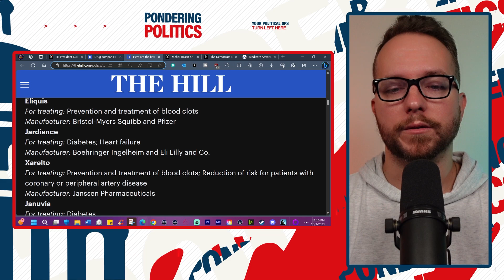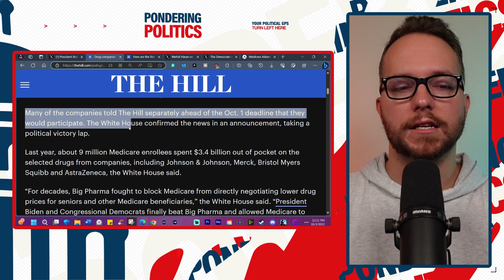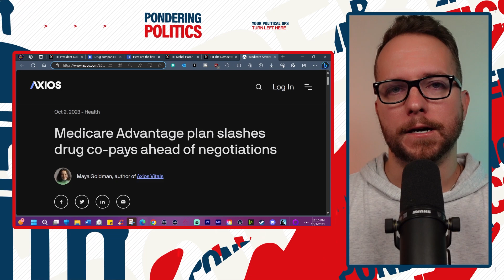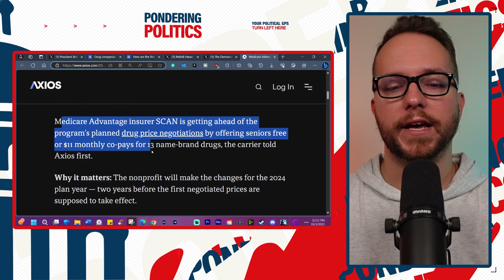Big Pharma Bends Knee to Dark Brandon, Says They'll Start Negotiating Drug Prices!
As their legal attempts to stop President Biden from forcing them to negotiate prescription drug prices fail, pharmaceutical companies have agreed to participate in drug negotiation talks with Medicare.